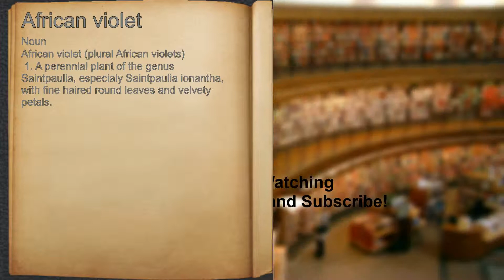What does African violet mean?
A spoken definition of African violet.

Intro Sound:
Typewriter - Tamskp